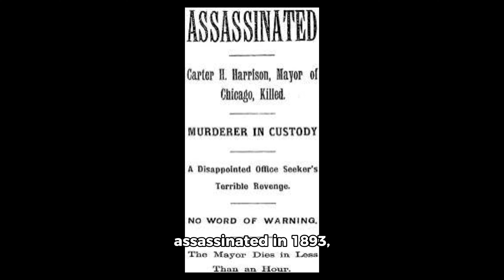Who invented the bulletproof vest? (He's a Catholic priest.)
Source: uCatholic
📷: Google images